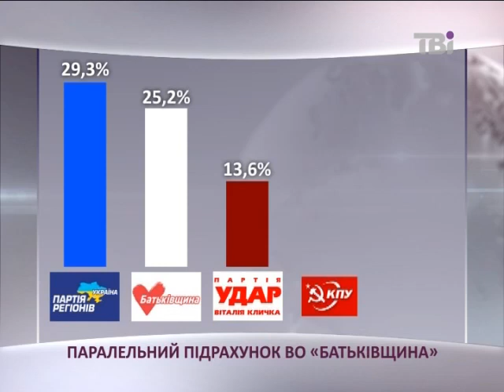Об'єднана опозиція завершила паралельний підрахунок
За їхніми даними - партія регіонів набирає трохи більше, ніж 29-ть відсотків, Батьківщина - понад 25-ть, УДАР - 13-ть з половиною, КПУ -13 і Свобода  - більш як 10-ть відсотків.

В опозиції теж стурбовані підрахунком голосів - за мажоритарними округами.

Голова виборчого штабу Батьківщини - Олександр Турчинов - заявив -  в окружкомах відмовляють брати протоколи, де перемогла їхня сила.

Внаслідок чого  - голова виборчого штабу Батьківщини розкритикував низку міжнародних спостерігачів, котрі не дочекавшись офіційного підрахунку заявили про демократичність виборів.
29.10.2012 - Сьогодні